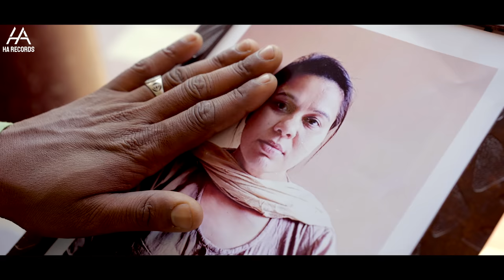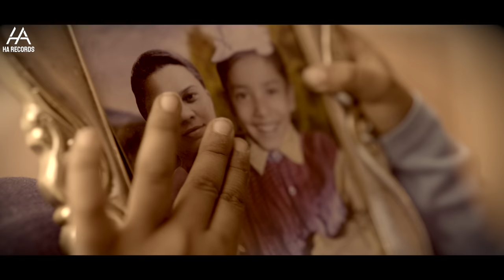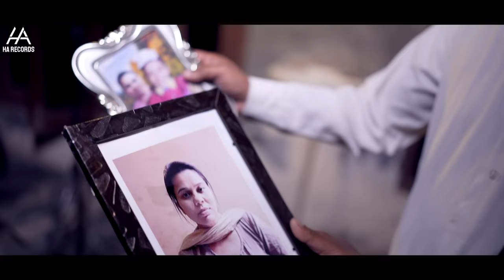Maa | Kashmir Gill | Official Video Song 2022 |HA Records & Jass Faizpuri Presents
Maa  | Kashmir Gill | Official Video Song 2022 | Jass Faizpuri | HA Records

Presents Jass faizpuri
Song -Maa
Singer Lyrics-Kashmir Gill
Mix-Master-Mix B
director- jatinder Singh jeetu
production- raj saluja & happy
pre-production- satinder Walia
casting- golden gate (bhupinder & jagjit singh)
costume- manjot singh
editing- studio jeet recordz
dop- sam
Spl-Thanks-Gurpreet Waris
Producer -Kamaljeet Kaur
Lebal-Ha Records

maa#mother#song#punjabi#kashmirgill#2023#video#hdvideo#4kvideo